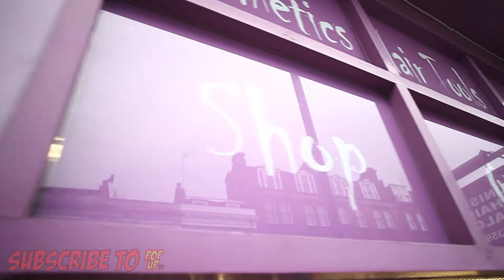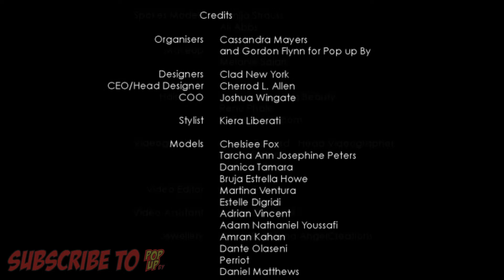LFW takes Clad NY over Tower Bridge London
Clad NY Pops Up on the Streets of London - Tower Bridge Walk

Time and date - Sunday 15th September 2013 , 4.30pm

During london fashion week, London witnessed a showcase event across a monumental landmark, 12 models displayed a unique collection from an innovative designer from new york.

Despite the rainy weather the models stomped their way over tower bridge which was used as the catwalk.

CLADNY, LLC, is a company that is committed to branding custom fashion apparel that transcends the genres of fashion. Their mission has become their motto "Creating a New Unique U." CLADNY appeals to all consumers who want to add a flare to their image. CLADNY invokes a stylish wave of patterns with timeless, trendsetting accessories and custom made appeal for men and women. CLADNY, LLC plans takes London Fashion Week by storm.

The show was put on by Pop up by. A new fashion show venture created by Cassandra Mayers and Gordon Flynn, The shows intend to bring life and fun to fashion, creating chaos in the streets and making fashion shows more spontaneous and viewable by the public, by using the streets as an exciting new catwalk.

Credits

Organisers - Cassandra Mayers and Gordon Flynn for Pop up By

Designers  - Clad New York
CEO/Head Designer -  Cherrod L. Allen
COO - Joshua Wingate

Stylist - Kiera Liberati

Models -
Chelsiee Fox
Tarcha Ann Josephine Peters
Danica Tamara
Bruja Estrella Howe
Martina Ventura
Estelle Digridi
Adrian Vincent
Adam Nathaniel Youssafi
Amran Kahan
Dante Olaseni
Perriot
Daniel Matthews

Spokes Models -
Annija Strauss
Ali Abbs

Makeup -
Melodie Briere
Melanie Salam
Rozina Aiman

Hairstylist -
Zaynah Creating Beauty
Renu Phale
Farhana Khanom

Head Videographer - James Edward
Videographer - Matt Pinto
Videographer - Simon Frefont

Video Editor - James Edward

Jewellery by Gwen Robbana AngelCreations